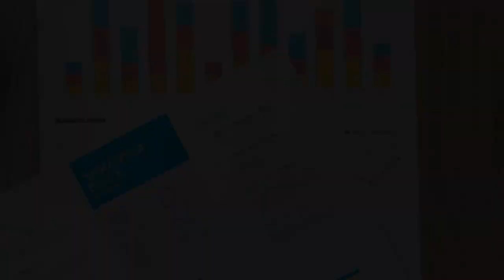Treballar amb dades obertes als centres educatius: El Repte Barcelona Dades Obertes 5è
La cinquena edició de les sessions Cafèambdades, dedicades a aprofundir en el coneixement de les dades obertes, va permetre conèixer de primera mà el Repte Barcelona Dades Obertes. Es tracta d'una iniciativa pionera de l'Ajuntament de Barcelona que ha promogut, entre els centres educatius de Barcelona, l'elaboració d'un treball basat en les dades obertes en els centres educatius. L'INS Vila de Gràcia va ser el guanyador del Repte. En aquest vídeo trobareu les opinions dels principals implicats en aquesta "aventura", el seu procés i resultat.

Més informació a: dadesobertes.gencat.cat